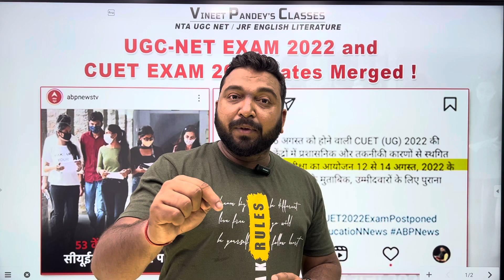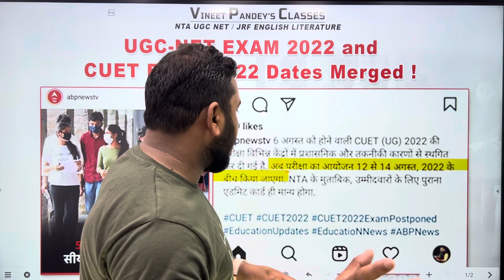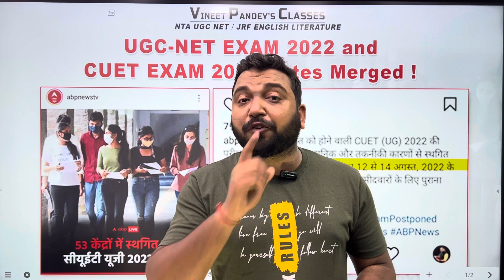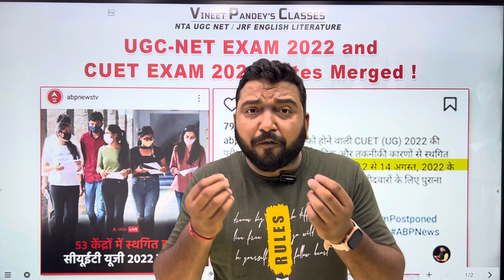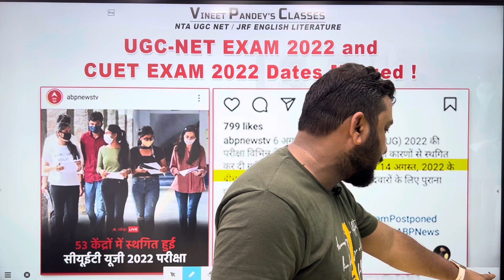UGC NET Exam in September 100% Confirm.CUET & NET dates Clashing Important NEWS .Ugc Net LATEST NEWS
UGC NET
NET EXAM
NTA NET
UGC NET PAPER 1
UGC NET LATEST
CUET EXAM POSTPONED
CUET EXAM DATE
CUET EXAM DATES
VINEET PANDEY
UGC NET ENGLISH LITERATURE
ENGLISH LITERATURE